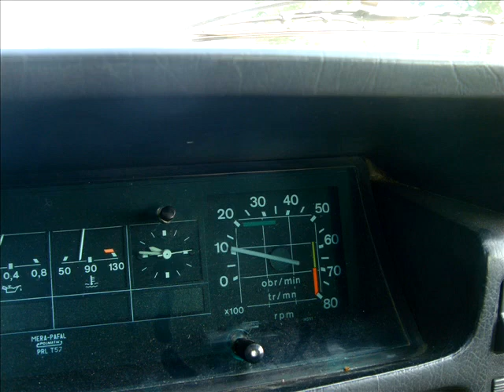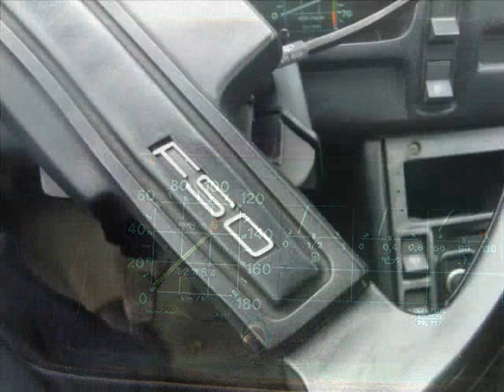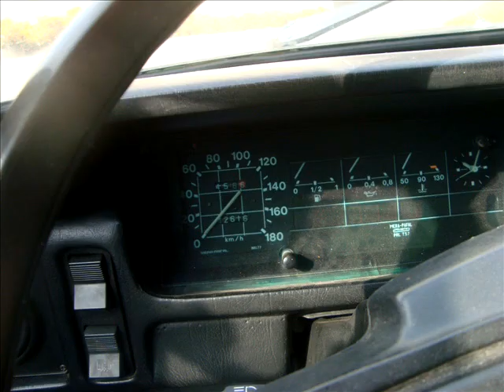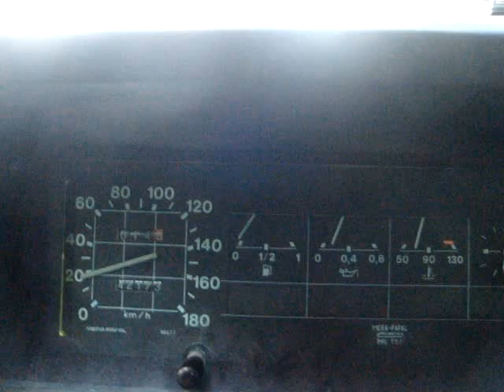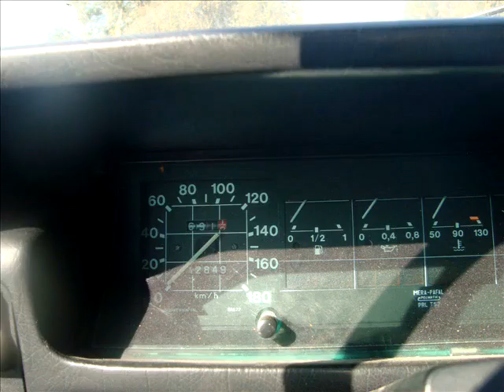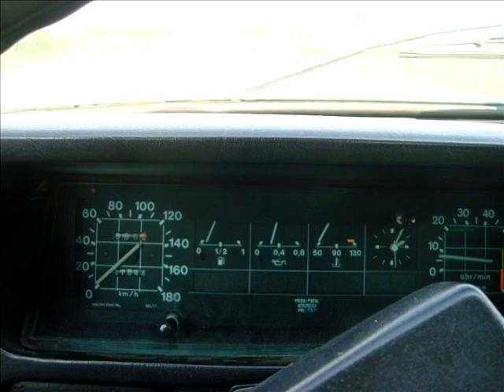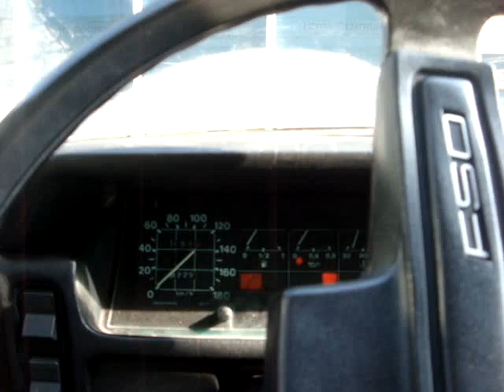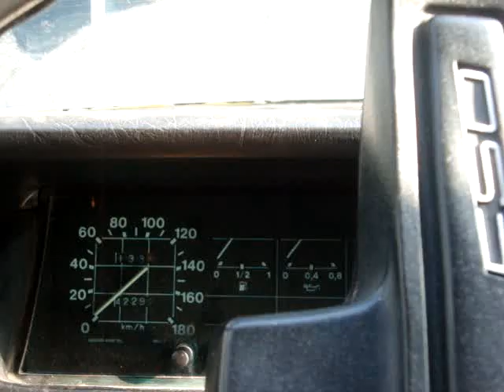FSO Polonez 1.5 SLE z 1989 roku czyli Białe "Sabre Turbo" z OHV po ulicach Nowej Huty w 2011 roku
Maluchy, Duże Fiaty, Polonezy były głównymi środkami lokomocji po tak zwanej "transformacji ustrojowej" przeważnie tylko tym się jeździło. Ja miałem to szczęście które dziś wiele z młodych osób nie ma poznać starą motoryzację dzięki starszym i mądrzejszym którzy tylko i wyłącznie korzystali z dobrodziejstw FSO/ FSM. Jeśli ktoś w rodzinie kupił sobie nowe auto z salonu takie jak Fiat Uno w podstawowej wersji z wyposażeniem ABC za 22 tysiące to było coś! Jeśli ktoś sobie kupił używaną Primerę z 95 roku zrobioną po słupie od handlarza lub Fiestę 93 z motorem 1.4 która miała w dowodzie, że jest składakiem to w ogóle był burżujem.. Głównie jeździły same Duże Fiaty i Polonezy Caro wcześniejsze przejściówki bądź jeszcze starsze Borewicze. Marzenia o używanym Fordzie Sierra  tych którzy jeździli Poldkami bezcenne! Wiadomo, że to były tylko marzenia, ale kto komu zabroni  pomarzyć?W sierpniu 2011 roku postanowiłem poczuć chociaż tą namiastkę klimatu lat 90tych kupując FSO Polonez 1.5 SLE z legendarnym OHV pod maską po prostu Akwarium z 1989 roku. Pamięta może ktoś białego FSO Poloneza z Ełku którym poruszał się użytkownik Gryszaq? Otóż ten Polonez miał pojechać na Złombol jednak z przyczyn zapewne finansowych został wystawiony na sprzedaż i odkupiony przeze mnie pod koniec sierpnia 2011. Tak zgadza się wpłaciłem zaliczkę za Poldka i pojechaliśmy z Krakowa do Ełku po Poldka wyposażonego w metalowego świniaka w bagażniku i korek do ładowania LPG! Udało się go kupić za 1500 zł i my tym cudem techniki postanowiliśmy wrócić do Krakowa. Wracaliśmy 7 dni i 7 nocy w tym postoje kupowanie i na dolewkę oleju. Tak ten 1.5 OHV zeżarł bańkę oleju, a wskazówka ciśnienia oleju regularnie spadała w dół, a silnik po drodze coraz gorzej klepał głównie z braku oleju taka trwała konstrukcja czyli remoncik co chwilę :) No, ale wróciliśmy do Krakowa cało i zdrowo. Poldek został ochrzczony nowa nazwą Białe "Sabre Turbo" mijając po drodze "z dumą" pusta fabrykę FSO na Żeraniu. No ale wróciliśmy do Krakowa cało i zdrowo.